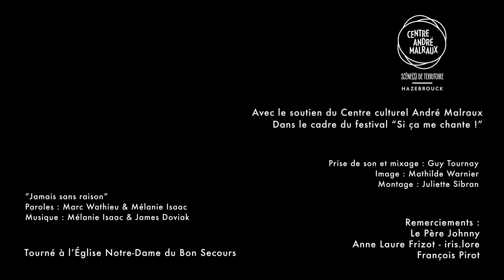Mélanie Isaac - Jamais sans raison [live solo]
Avec le soutien du centre André Malraux - scène(s) de territoire
Dans le cadre du Festival "Si ça me chante" 2020

"Quand il a été question de choisir des chansons pour cette série de captations réalisée en partenariat avec le centre André Malraux, c’est tout naturellement celle-ci qui m’est apparue la première. « Nous nous retrouvons parfois en retard jamais sans raison ». Avec l’espoir de te retrouver bientôt dans une salle de concert pleine à craquer !
En attendant, c’était tout de même très agréable de t’imaginer là, au milieu de ces merveilles baroques !
Si tout va bien, on se retrouvera dans une semaine pour une autre promenade.
Je t’embrasse !
Mélanie"

Prise de son : Guy Tournay
Image : Mathilde Warnier
Montage : Juliette Sibran

Paroles : Marc Wathieu et Mélanie Isaac

Remerciements :
Le Père Johnny de l'église Notre Dame du Bon Secours
Anne-Laure Frizot - Iris Lore
François Pirot